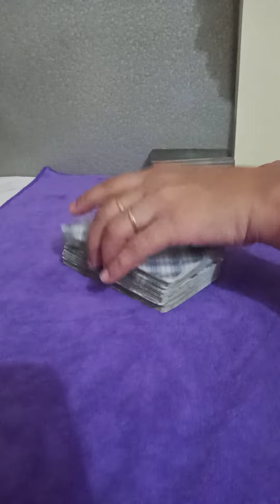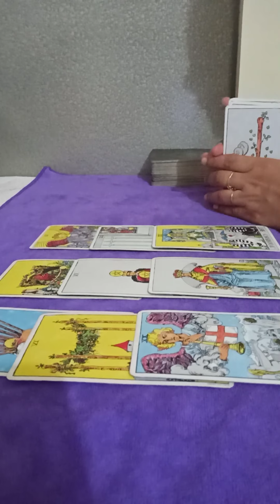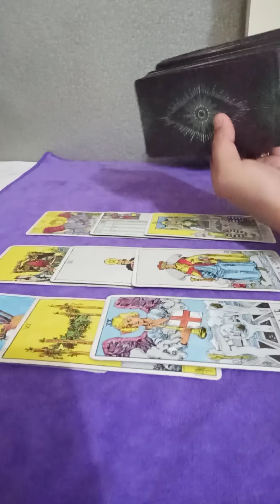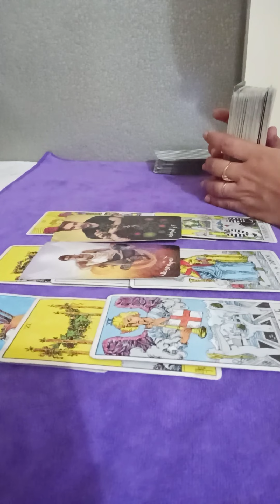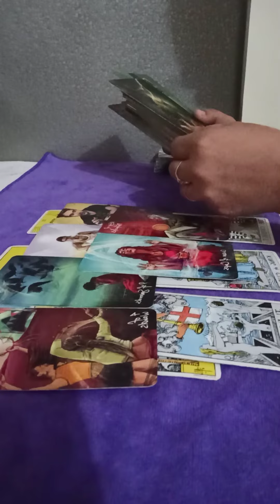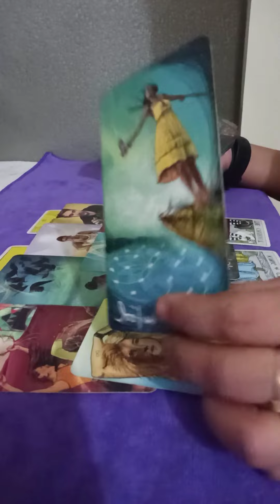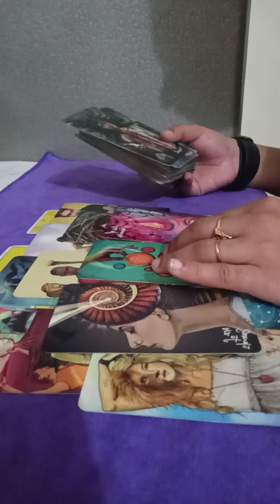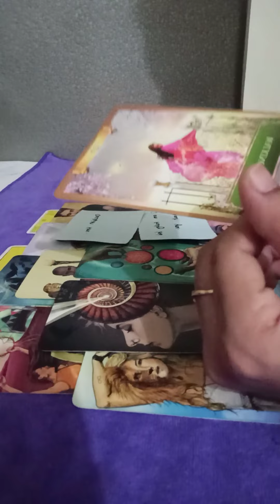ARIES💚~They obbsseed with u,want to fix things with you & communication in with clarity 🤍 MAY24-30